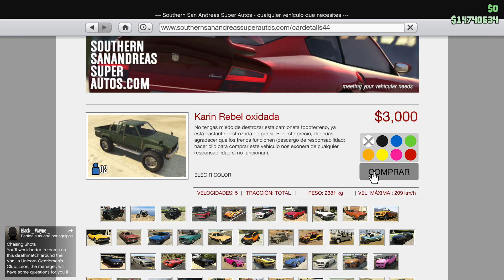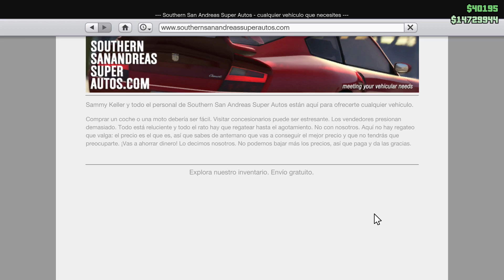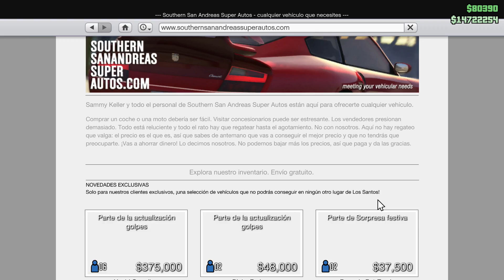GTA5 TRUCO DE DINERO INFINITO EN SOLO 1.23/1.24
Aqui un nuevo video espero que les guste